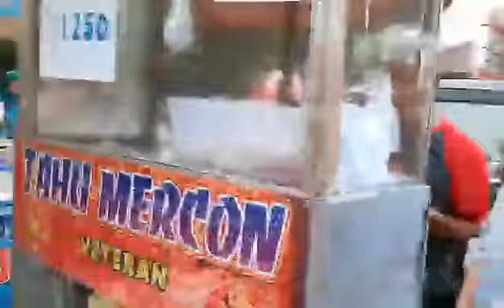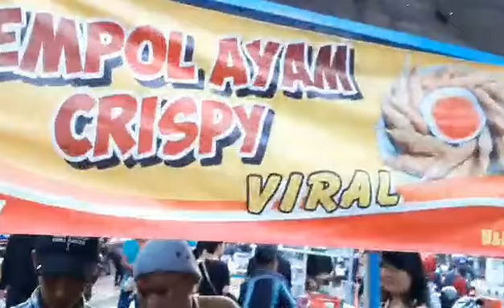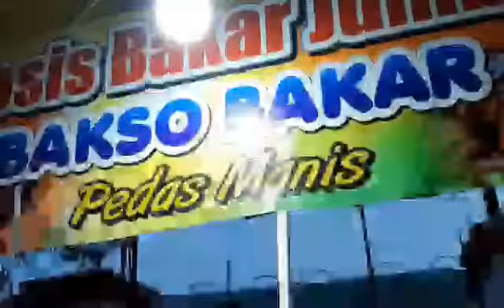Kuliner Puasa terakhir di Kota Blitar Patria - 04 Juni 2019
Alhamdulillah tahun ini diberikan kesempatan menikmati Ramadhan hari terakhir di Kota Blitar.
Karena hari terakhir puasa nyobain dong Berburu Takjil di depan SMPN 1 Kota Blitar.